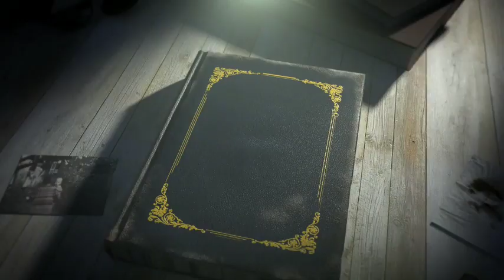Justin and Hailey Shock Fans With Seperation Announcement